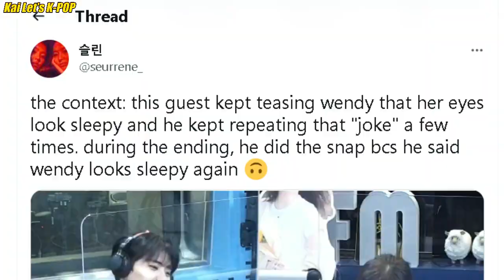How Arrogant Lee Jin Hyuk Is In Controversy For Being Rude Towards Poor Wendy